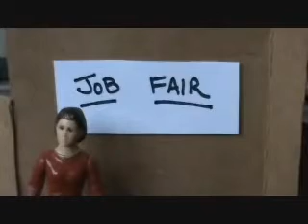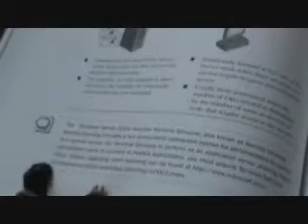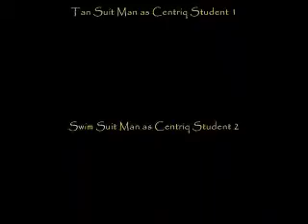Rachel Nehls - The Making of a System Administrator...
Learn about a new I.T. career at:
NewITCareer.com

Refer a friend to a new start in I.T. at: NewITCareer.com/referral